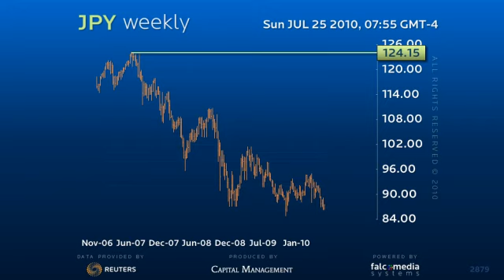Room for Dolr-Yen Pullback to 91.00 Down Channel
Expect 84.80 base to hold on the first attempt before a 90-91 pullback.